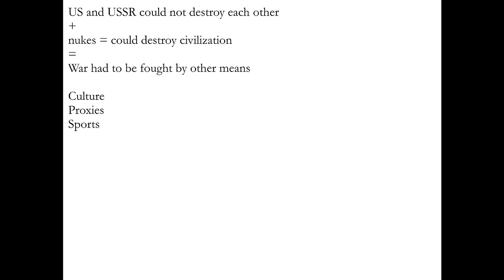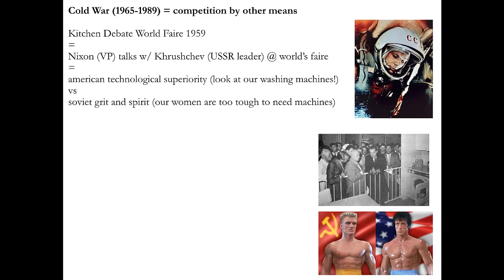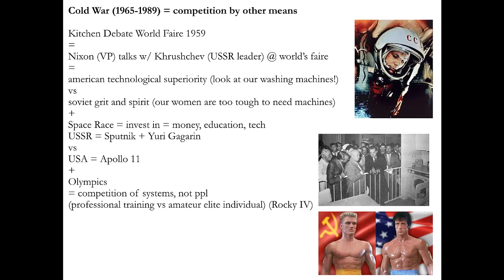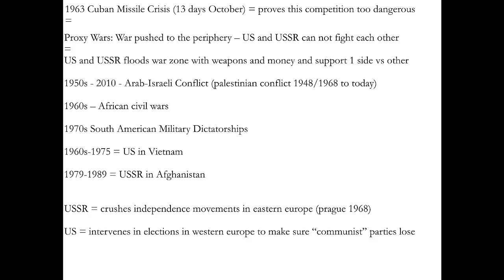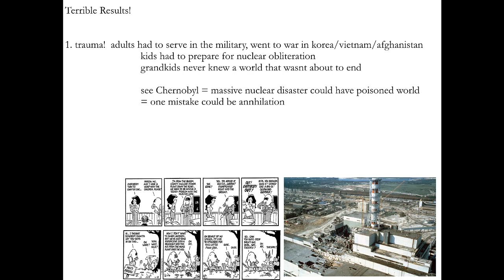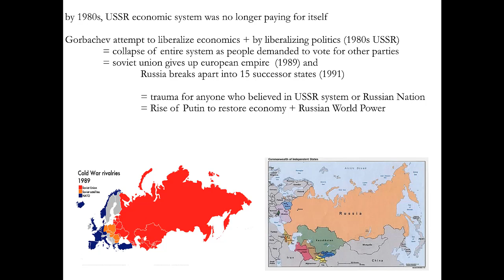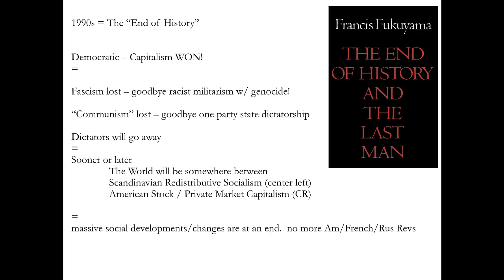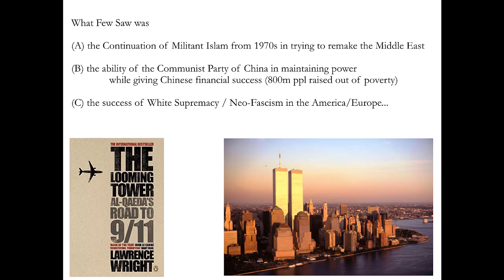The Cold War - US and USSR Apocalyptic Competition from 1945-1991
The Cold War - the competition between the US and USSR in the latter 20th century affected politics, war, trauma, technology, sports, music, art, and millions of people's lives.

We talk about what happened and how the arts reacted to the near destruction of the planet - from Iron Maiden's "two minutes to midnight" to Genesis's "Land of Confusion" to Rush's "Heresy" to Bloom County's Nuclear Disaster Arc.  the End of the world was always right there.